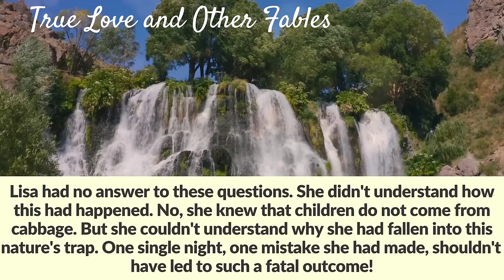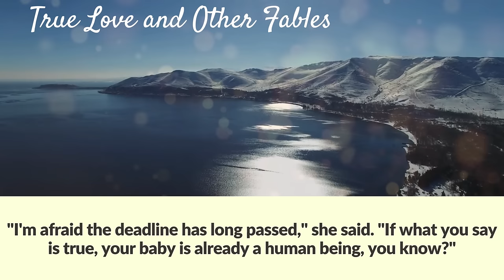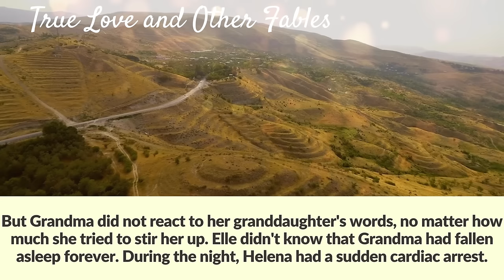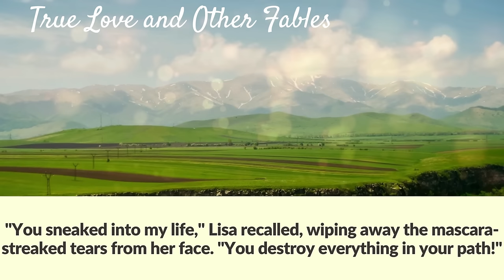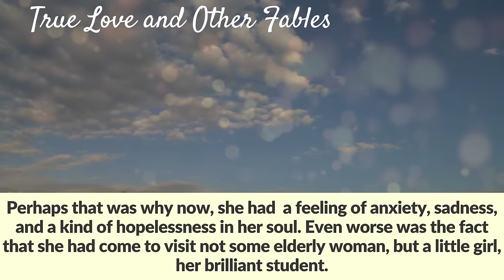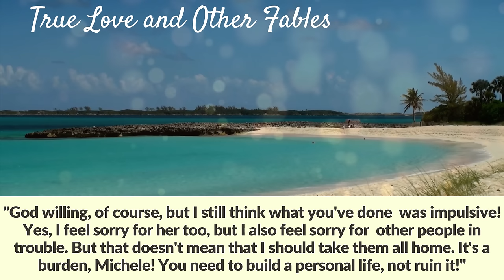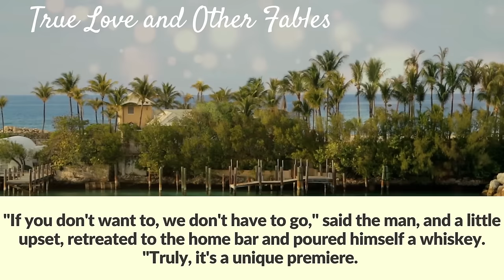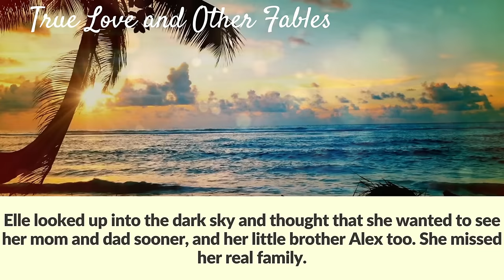Recognizing the famous ballerina as her abandoned sick daughter, the mother froze in shock.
A mother abandoned her invalid daughter in the hospital for a lover and a rich life.  And years later, recognizing in a famous ballerina her daughter, she froze in shock.

Lisa was sitting on the edge of the bathtub, clutching a pregnancy test in her trembling hand.
"This can't be happening!" muttered the girl, looking at the two stripes.
They were bright and literally teased and  asked with a sneer: "And what are you going to do now, Lisa? How are your Napoleonic plans for your life doing? Are they still on?"
Lisa had no answer to these questions. She didn't understand how this had happened. No, she knew that children do not come from cabbage. But she couldn't understand why she had fallen into this nature's trap. One single night, one mistake she had made, shouldn't  have led to such a fatal outcome!
The girl covered her eyes and remembered the night she had spent with the director. At least back then she thought he was the director.
That day, she had passed the first round of the beauty pageant selection process. A small victory had turned Lisa Donovan's head. She always dreamed of fame, popularity, and recognition. God had given her beauty, so she  dreamed of a career as a model or actress, wanting to appear on the covers of popular glossy publications.
Even in childhood, looking at her mother, who worked as a saleswoman, Lisa decided that she would not repeat such a fate. The girl was disheartened by the gray life that surrounded her. The poor condition of their apartment, cheap clothes, unpleasant neighborhood. Lisa hated all of this! She loved the life from  TV shows and magazines. She was fascinated by the glamorous world of fashion!
At the age of five, she could already rummage through her mother's meager makeup bag and walk down a makeshift runway with confidence.
"Who didn't  walk in their mother's high heels as a child?" Helena, Lisa's mother, used to say at such moments.
Later, the girl started ballet and realized that she wanted to become a ballerina. After all, they were like fairies from fairy tales.  Helena supported her daughter. The single mother didn't have much money, but she tried to support her daughter's hobbies. Except that Lisa had problems in her classes.
"Your girl has a strong personality," the teacher, Mrs.Wilson, said to Helena. "There is talent, undoubtedly. But it's not enough to justify her behavior! The other girls are constantly complaining about her. Not a single lesson goes by without a scandal. She starts fights, purposely trips her classmates if they do something better! Lisa doesn't take criticism well and gets angry if she doesn't like something. Today, the girls were doing a simple dance step, and Lisa couldn't do it, but she refused to listen to me and was rude! This is unacceptable!"
 The last straw for the teacher was that Lisa pushed her daughter Michele and called her names.  Lisa and Michele were the same age and attended the same dance class. Helena treated Michele the same way as the other girls, sometimes even more strictly. However, Lisa believed that Michele was being treated differently by the teacher.
When Michele was asked to demonstrate a  glissade assemblée to the other students, she did it perfectly. For her age, she was incredibly talented. But Lisa was jealous of her  success. and felt she had to be first in everything. So she told Michele that without her mother, she was nothing, and then pushed her rudely, causing Michele to twist her leg.
That was the end of Lisa's ballet career.
However, the girl continued to dream of popularity. She had no interest in her classmates, nor in her studies. Lisa  only focused on her appearance, and fashion magazines became her bible.